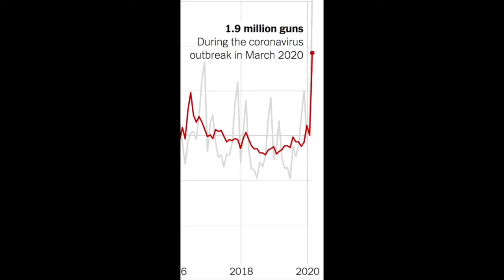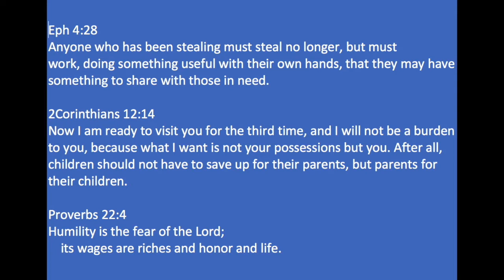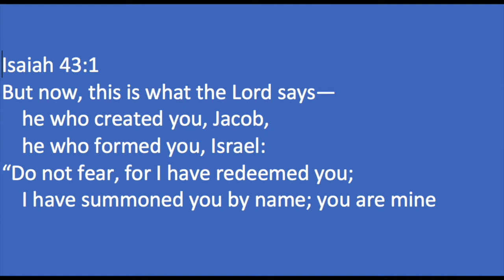SSCoC 4-15 Midweek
Digging Deep: Finances,